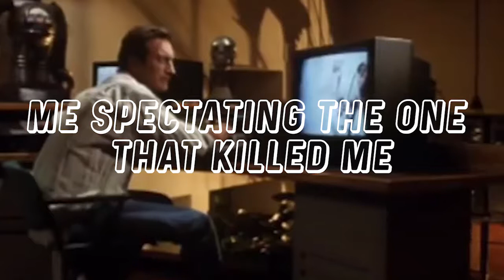HOW'S SEA SERVER? (Apex Legends funny clips)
play with me sometimes steam name: McFly